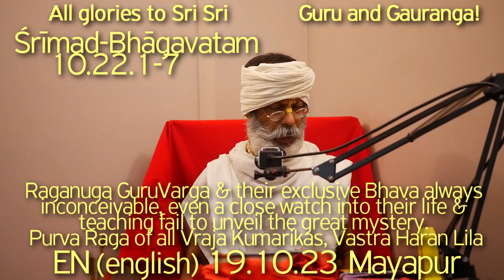SBru191023 ШБ10.22 Рупануга ГуруВарга и их Переживания Божественного (Бхава) всегда превосходят вооб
Рупануга Гуру Варга и их уникальные Переживания Божественного (Бхава) всегда превосходят любое воображение. Даже если присмотреться к их жизни и учению — мы обнаружим, что нам не удаётся раскрыть Великую Тайну их Внутренней Жизни. Такова Пурва Рага всех Враджа Кумарик и Вастра Харан Лила,

Рупануга Гуру Варга, Враджа Кумари,  Вастра Харан Лила,
Рагануга Бхаджан, Рупануга Бхаджан, Вену Гита, Враджа Гопи
Шримад Бхагаватам, Бхагаватам, Бхагавата, Шрила Прабхупада, Шрила Шйам Дас Баба, Хари катха Шрилы Шьям Дас Бабаджи Махараджа, Хари Катха, Бхагават Катха, Шри Кришна, Шукадев, Парикшит, Даршан Шри Кришны, Калия Лила,  Харикатха Шьяма Даса Бабы, Садху Санга, Сат Санг, Шьям Дас Бабаджи Махарадж, Шрила Прабхупада, Бхагават-катха,